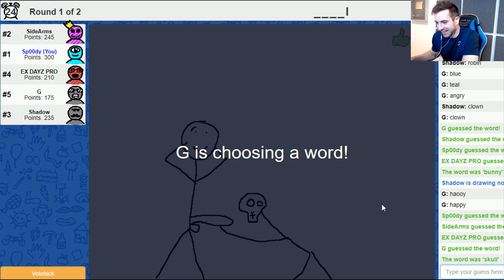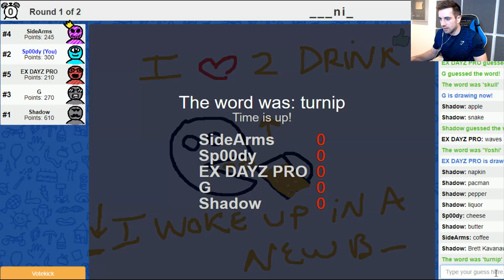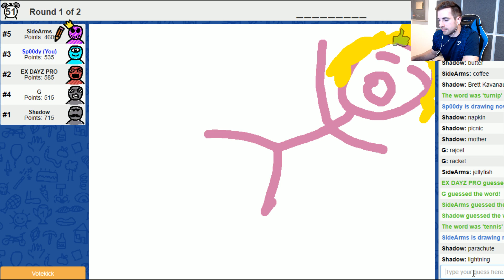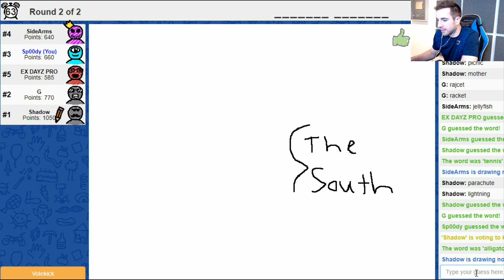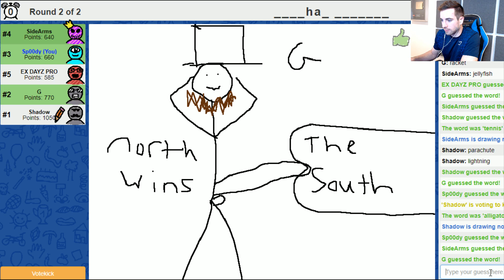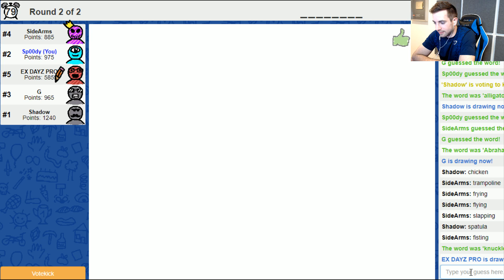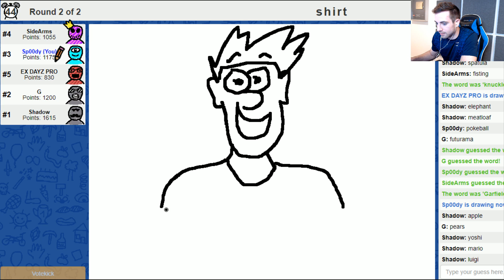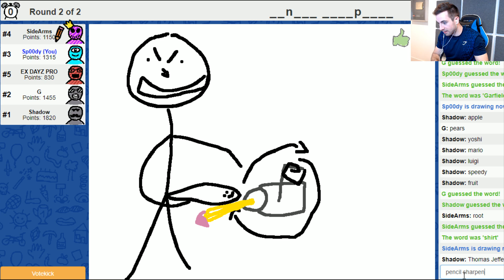SHADOW BLOWS US...AWAY! - Draw My Thing with The Crew!